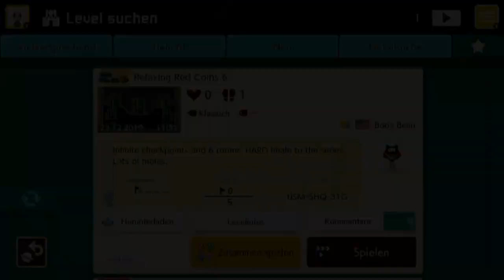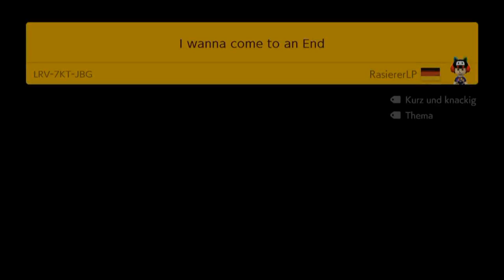[166] Relaxing Red Coins 6 und ein weniger relaxing Rasierer-Level || Super Mario Maker 2 (Blind)